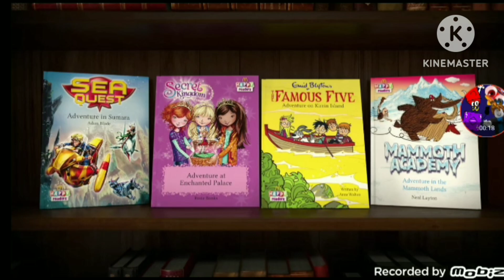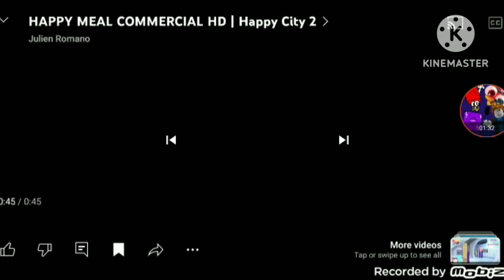HAPPY MEAL COMMERCIAL HD | Books Europe - Madagascar 3 (with voices and Jingles)